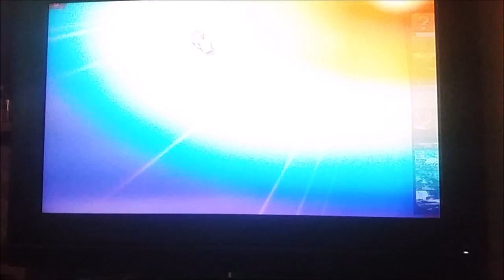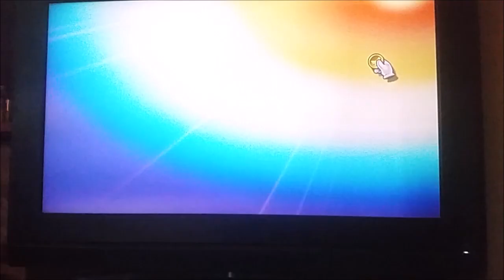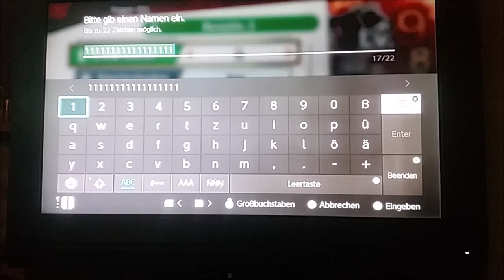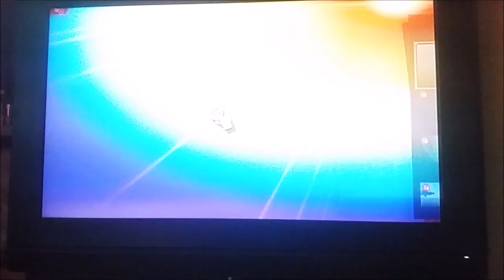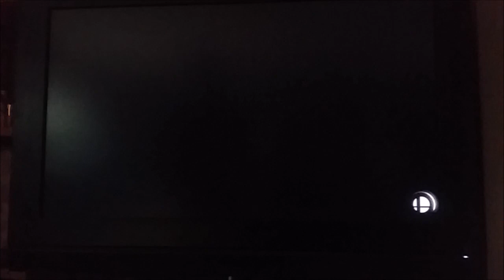Wie alles begann... Günters Geschichte!: Super Smash Bros Ultimate Story: Günters Saga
ACHTUNG: DIE GESCHICHTE KOMMT IN KEINEM FALL AN DIE PROFESSIONALITÄT DER WALROSS EDITION HERAN! SIE SOLL ES AUCH GAR NICHT! SIE IST EHER ALS KLEINES "TRASH-PROJEKT" GEDACHT!

Unterstützt mich gerne mit einem Like oder Abo und checkt meine Kollegen aus. Alle Rechte an die Musik liegen je nach Video bei Nintendo, Kamex, Nick Nitro, RednasVGM, GlitchxCity, Vertrom, Ross Budgen-Music Nevan Dove, Xontron, Brotad, Sheddy, Glaf Glorf, Fᴇɴɪx Aʀᴋ Aɴɢᴇʟᴜs, dunkelicht, Emdasche, Video Game Remixes und Toby Fox(Download